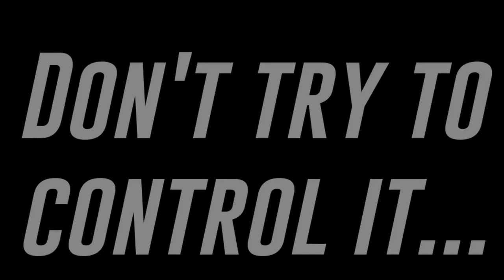White Bird, Judy?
50+ hours of video & 1000+ pages of material available, with more added on a regular basis.

*THIS VIDEO IS FOR EDUCATIONAL/RESEARCH PURPOSES IN TERMS OF ARTISTIC EXPRESSION AND EXPLORING CREATIVE IDEAS. HOWEVER, NONE OF THE IDEAS EXPRESSED OR EXPLORED ON THIS CHANNEL SHOULD BE TAKEN AS AN ACADEMIC OR INSTITUTIONAL VIEW. NOR SHOULD THEY BE INTERPRETED AS AUTHORITATIVE, OR OTHERWISE OBJECTIVELY FACTUAL. SUCH A VIEW IS FAR TOO LIMITED IN SCOPE AND WOULD ONLY SERVE TO SUCK THE LIFE OUT OF WHAT IS BEING COMMUNICATED.